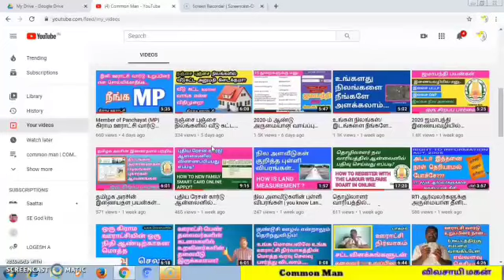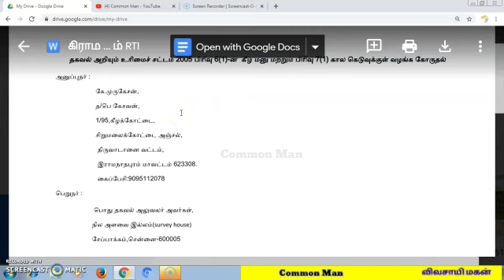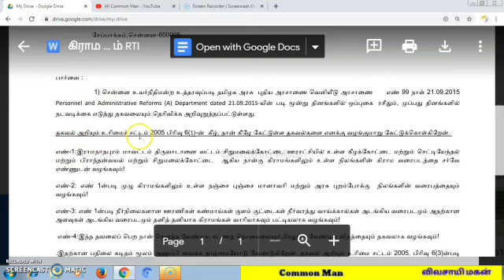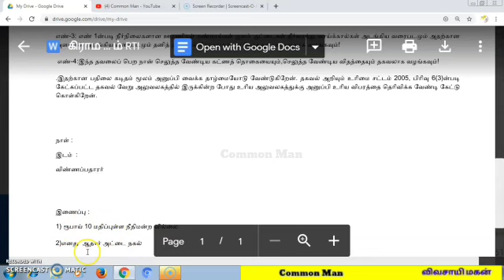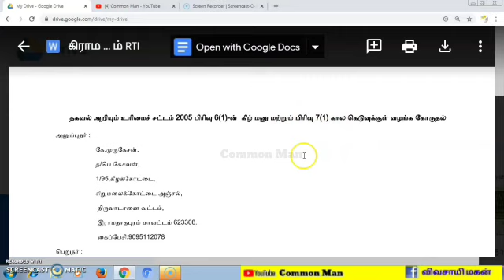How to Write a RTI-2005 Act petition? தகவல் அறியும் உரிமைச் சட்டத்தின் கீழ் மனு எழுதுவது எப்படி?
Common Man